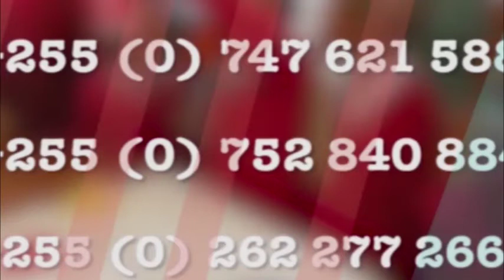TAZAMA UWEZO WA MTOTO FLORENCE GODWIN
TAZAMA SIKUKUU YA WATOTO ILIVYOPAMBA MOTO KKKT SAYUNI MKIMBIZI